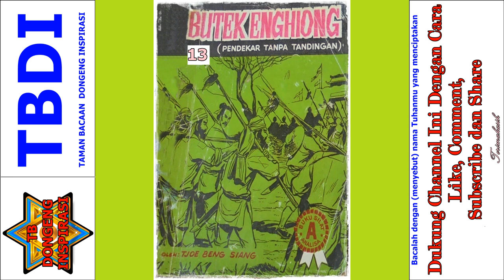Seri Cerita Silat Pendekar Tanpa Tandingan Jilid 13